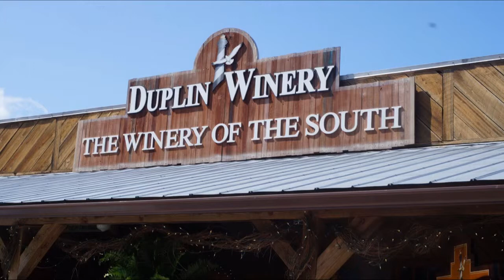Duplin Winery Trip Photo Slideshow